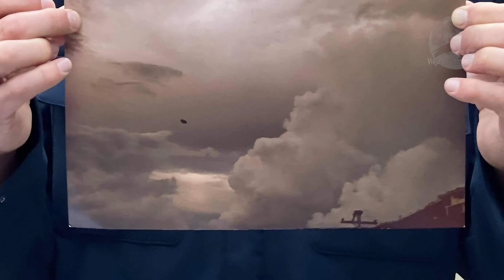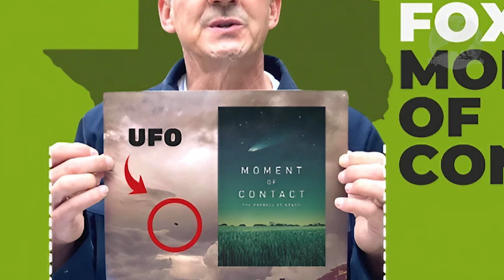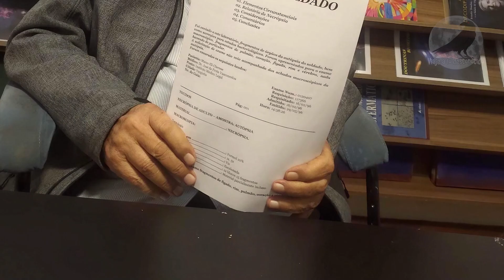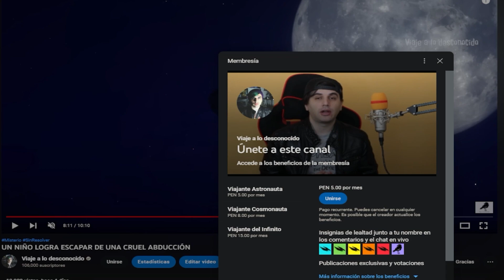El CONACTO ALIEN LETAL del que NADIE Habla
En uno de los casos mas renombrados de la casuística OVNI, alguien escondió información muy importante. ¿Por qué lo hicieron?

CREDITS

Videos

Author:

Author:
stockfootage

Author:
stockfootage
Author:
mitchp
Author:
Author:
Simon Waldock
Author:
Stand Up for Nature
Author:RAVIKRIPA